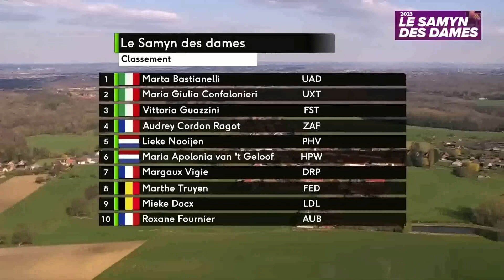Le samyn des dames 2023 Marta Bastianelli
Marta Bastianelli vince La Samyn 2023